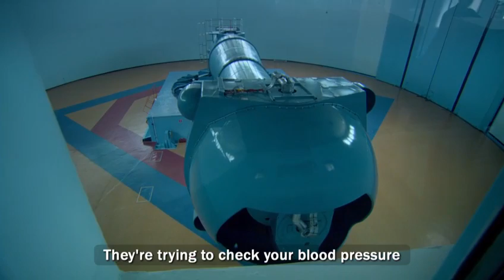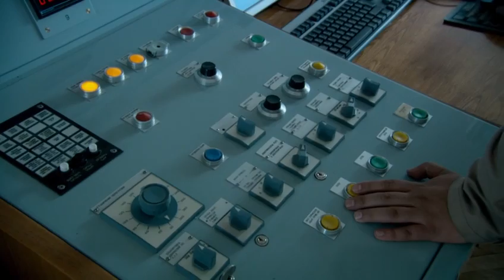Karl Pilkington - "Chimp got it, chimp managed to do it. Why you ballsing it up?"